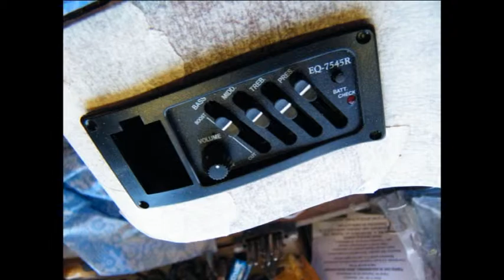How to build in pu & eq for acoustic guitar ?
Build in history , pu & eq in Taylor 114 acoustic guitar.